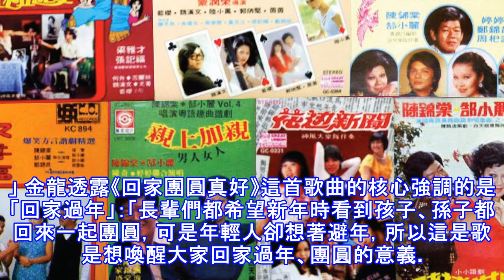梁金龍慈善賀歲輯報捷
梁金龍慈善賀歲輯報捷 娛樂 最後更新 2017年12月6日 22时32分 （吉隆坡6日訊）愛FM DJ梁金龍延續愛心，今年正式推出首張個人慈善賀歲專輯《回家團圓真好》，他透露專輯10月在網上開放預購至今，已賣出2000張的好消息，同時也把賣出專輯的收作慈善用途，實行日行一善的善舉。去年以個人自資方式推出賀歲細碟的金龍，今年「更上一層樓」，在有瑞華唱片當「靠山」之下，推出首張個人賀歲專輯，專輯內除了兩首原創新年歌曲《回家團圓真好》及《新年有你在身邊》外，還收錄9首原汁原味的傳統新年歌曲。另外，金龍今年再以慈善方式發專輯，令他覺得十分有意義：「當初和瑞華唱片的老闆討論，我們的理念一致，發片都不以賺...